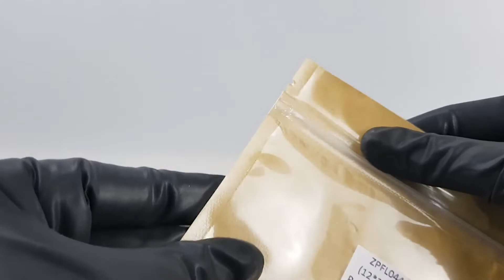Clear Front / Kraft Back Zip Lock Flat (ZPFL044)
Minimum Order Quantity is 100 pieces only!
Free Nationwide Shipping in the Philippines (for orders above Php 5000).
We offer many sizes for each type of pouch.